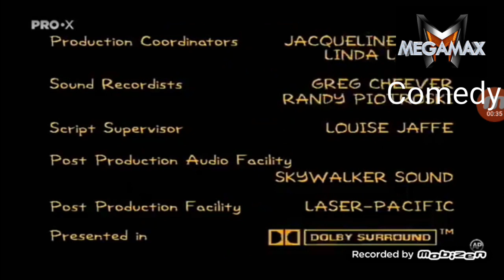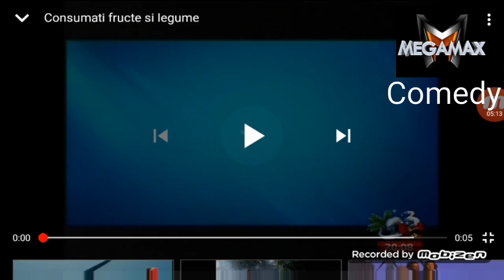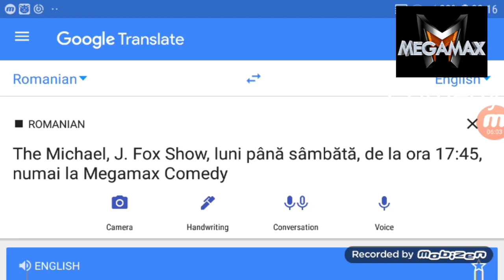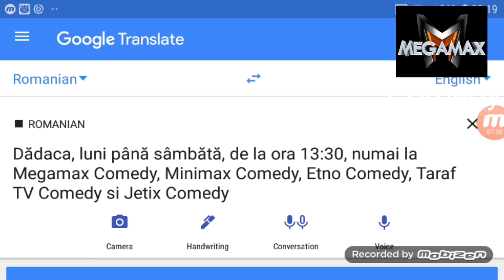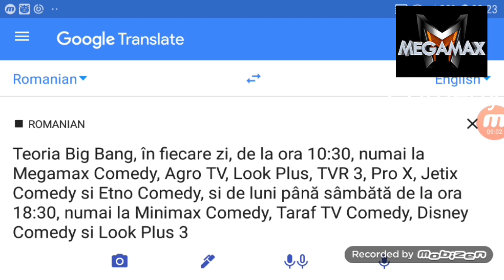Megamax Comedy Cee Romania (06.12.2019)